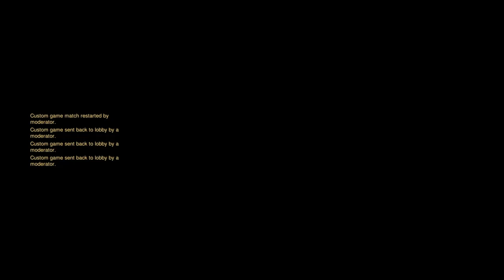Random Shit with a loser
dont sub to bona